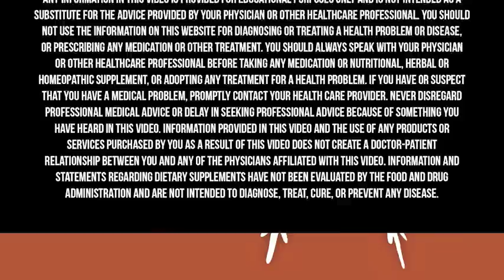DO THIS To Improve Your Mood & Master Your Mind | Wendy Suzuki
Exercise is a non-negotiable part of good health, but that doesn’t have to mean logging hours at the gym or forcing yourself to go on a run. There are so many benefits of movement that go far beyond the cardiovascular effects and weight management that are so often the focus of exercise. It’s actually an essential piece to maintaining prime cognitive function throughout life. Wendy Suzuki talks about how exercise protects different parts of the brain and why it’s important for all ages to keep moving.

Also, Max Lugavere discusses many lifestyle hacks to support a healthy brain.

Wendy Suzuki, PhD is a professor of neural science and psychology at New York University. She received her undergraduate degree from U.C. Berkeley and her PhD in neuroscience from U.C. San Diego. She completed a postdoctoral fellowship at the National Institutes of Health before starting her faculty position in the Center for Neural Science at New York University in 1998. Wendy is a recipient of numerous grants and awards for her research including the Lindsley Prize from the Society for Neuroscience, the prestigious Troland Research Award from the National Academy of Sciences and NYU’s Golden Dozen Teaching Award. Her research has focused on understanding the patterns of brain activity underlying long-term memory and understanding how aerobic exercise affects mood, learning, memory and cognitive abilities. Her first book, Healthy Brain Happy Life, is an international bestseller.

Max Lugavere is a health and science journalist and the author of the New York Times best-seller Genius Foods: Become Smarter, Happier, and More Productive While Protecting Your Brain for Life, now published in 10 languages around the globe. His sophomore book, also a best-seller, is called The Genius Life: Heal Your Mind, Strengthen Your Body, and Become Extraordinary. Max is the host of a #1 iTunes health and wellness podcast, called The Genius Life. His new cookbook, Genius Kitchen, just hit shelves recently. Max appears regularly on The Dr. Oz Show, The Rachael Ray Show, and The Doctors. He has contributed to Medscape, Vice, Fast Company, CNN, and The Daily Beast, has been featured on NBC Nightly News, The Today Show, and in The New York Times and People Magazine. He is an internationally sought-after speaker and has given talks at South by Southwest, the New York Academy of Sciences, the Biohacker Summit in Stockholm, Sweden, and many others.